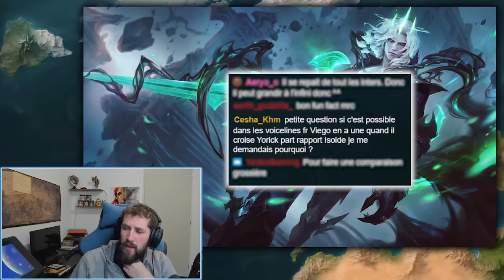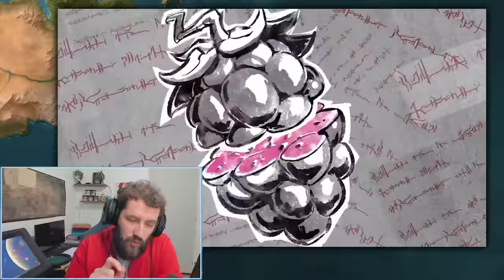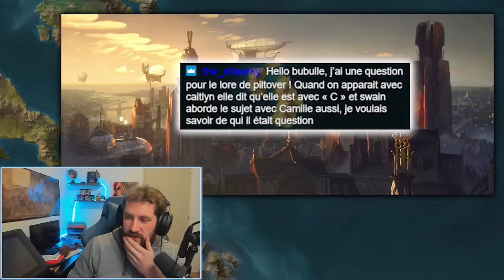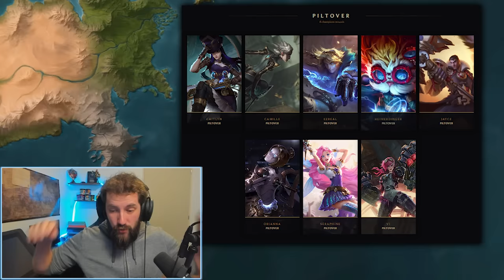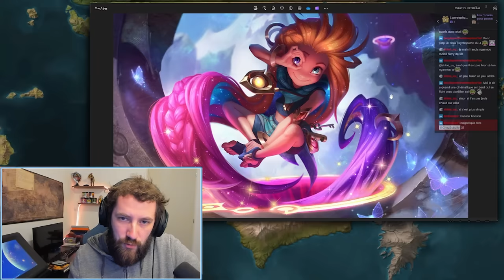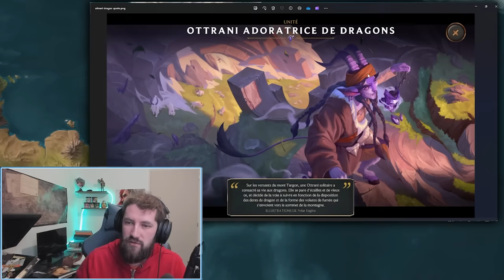La Guerre des 3 Soeurs, La Magie de Syndra, Le Leviathan - Compilation Fun Facts #24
Désolé pour le manque de vidéos ces derniers temps, j'ai une énorme chute de motivation, j'espère que ça reviendra bientôt
Pour vos commandes HOLY, utilisez ce lien:

Retrouve moi sur mes autres réseaux aussi!

0:00 Viego & Yorick
1:14 Briar
2:35 Xin Zhao
3:40 Swain & Gangplank
5:21 Caitlyn
6:37 Zoe
7:40 Syndra
8:53 Atreus & Les Manifestations
10:40 La Guerre des 3 Soeurs
11:50 les Ottrani
14:14 Bonus: Mundo & Garen